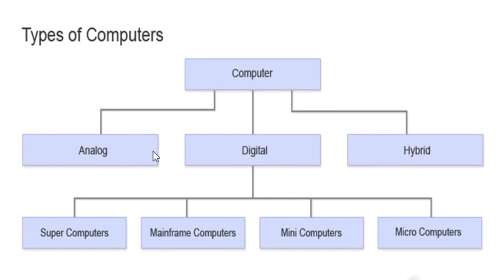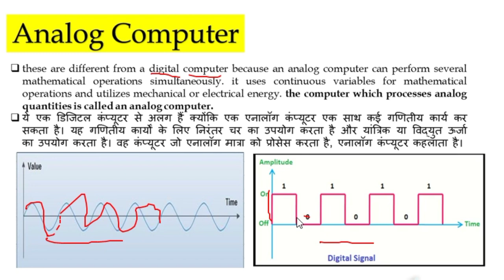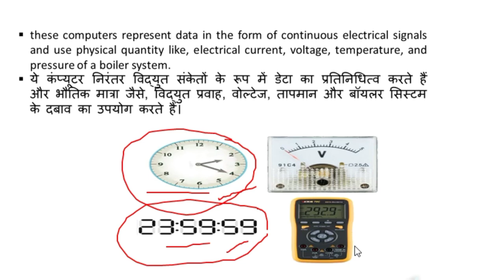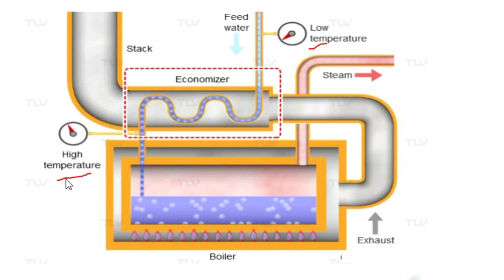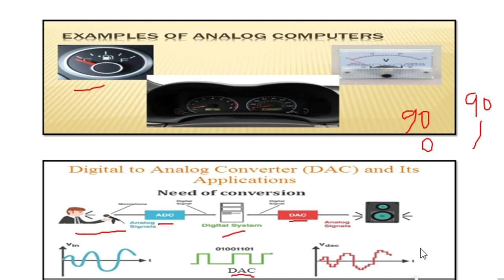Types of computer, Analog computer, how to work analog computer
Topic: Types of computer, Analog computer, how to work analog computer

Hey Guise, I am Ravi Kumar, I am a computer teacher.

is video me aap janenge hindi me  ki computer kitane prakarke hote hai wor working ke base par kitane parakarke hote hai or size ke adhhar par kitane prakar ke hote hai janenge or analog computer kise kaihata hai or analog computer kaam kaise karata hai aap ebhi isi video me janenge. is video me bahut hi assan tarika se smajhaneki kosis kiya gaya hai yaani ki is video me aapko 2,3 example ke sath analog computer kya hota hai samjhaya gaya.